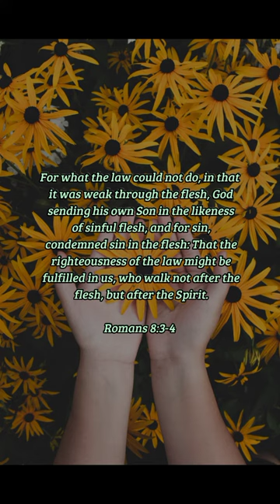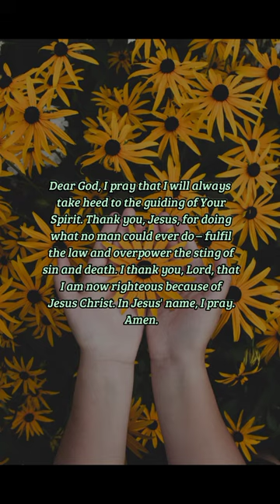BIBLE VERSE OF THE DAY - October 3, 2022 | morning prayer | Your Daily Dose of God's Word.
For what the law could not do, in that
it was weak through the flesh, God
sending his own Son in the likeness
of sinful flesh, and for sin,
condemned sin in the flesh: That the
righteousness of the law might be
fulfilled in us, who walk not after the
flesh, but after the Spirit.
-Romans 8:3-4

Prayer:
Dear God, I pray that I will always take heed to the guiding of Your Spirit. Thank you, Jesus, for doing what no man could ever do – fulfil the law and overpower the sting of sin and death. I thank you, Lord, that I am now righteous because of Jesus Christ. In Jesus' name, I pray. Amen.